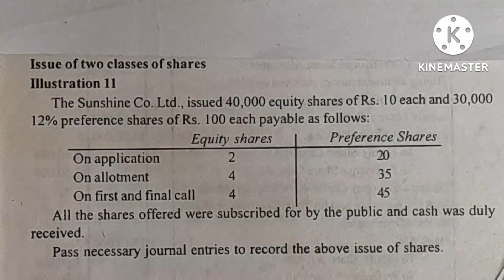issue of shares ill.11/Healthy Education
Book reference:
Financial accounting

Issue of Preference Shares and Redemptions:
External Reconstruction:
Internal Reconstruction: